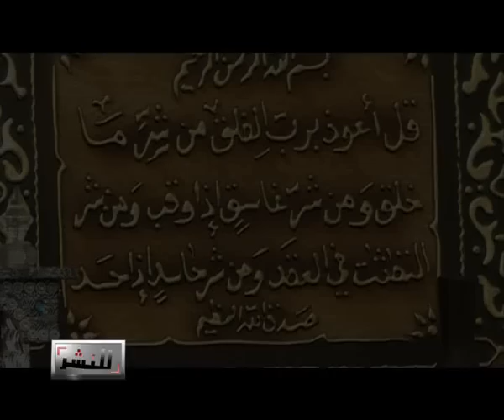للنشر - تقرير الندورات الدينية